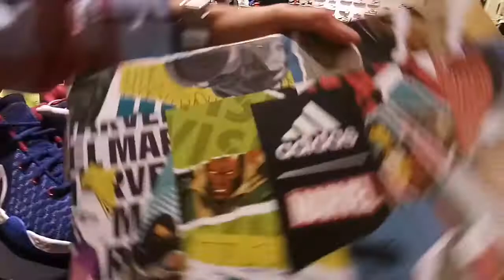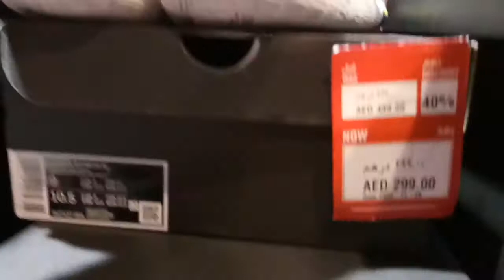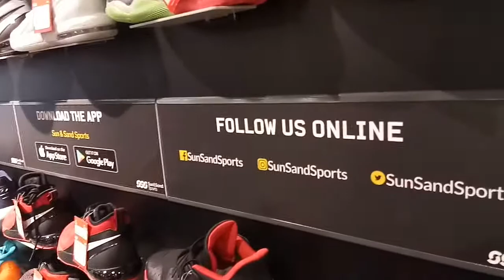LEGIT MURANG SAPATOS |ADIDAS,KYRIE,LEBRON,NIKE ETP 😱😱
Legit murang sapatos,sport shoe,lebron,nike,adidas,underarmour,jordan 40%off all, sulit, da presyo